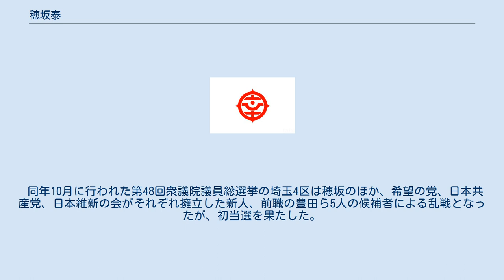穂坂泰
穂坂 泰 （ほさか やすし、1974年2月17日 - ）は、日本の政治家、税理士。
自由民主党所属の衆議院議員（1期）、環境大臣政務官 兼内閣府大臣政務官。
 父は志木市長を務めた穂坂邦夫。
 埼玉県志木市出身（現住所は同市幸町3丁目）。
志木市立宗岡小学校、志木市立宗岡第二中学校、青山学院高等部卒業。
青山学院大学理工学部経営工学科卒業。
 帝京大学大学院経済学研究科修士課程修了。
税理士となり、日本青年会議所埼玉ブロック協議会会長、社会福祉法人、学校法人の各理事などを務めた。
 2015年4月、第18回埼玉県議会議員選挙に南第17区（志木市）から、自由民主党から出馬するも現職の鈴木正人に敗れ、落選。
 2016年4月、志木市議会議員に初当選。
 2017年6月22日、埼玉4区の豊田真由子が自民党へ離党届を提出。
豊田の離党届は8月10日に了承され、9月22日、自民党県連は次期衆院選の埼玉4区に穂坂を擁立する方針を決定した。
 同年10月に行われた第48回衆議院議員総選挙の埼玉4区は穂坂のほか、希望の党、日本共産党、日本維新の会がそれぞれ擁立した新人、前職の豊田ら5人の候補者による乱戦となったが、初当選を果たした。